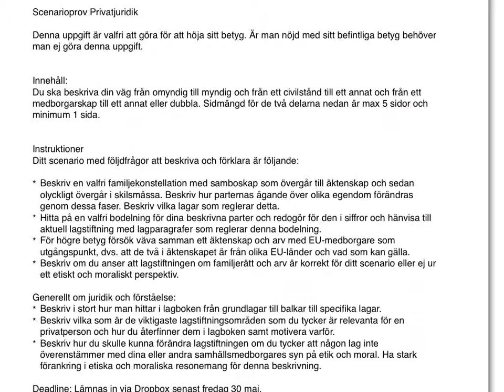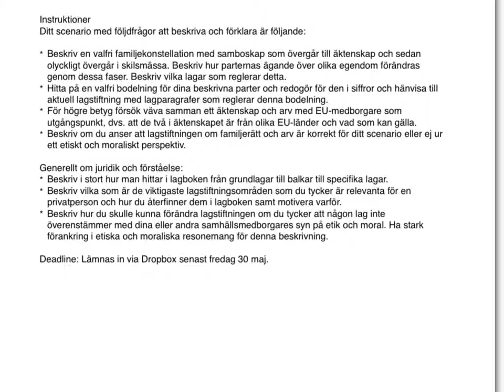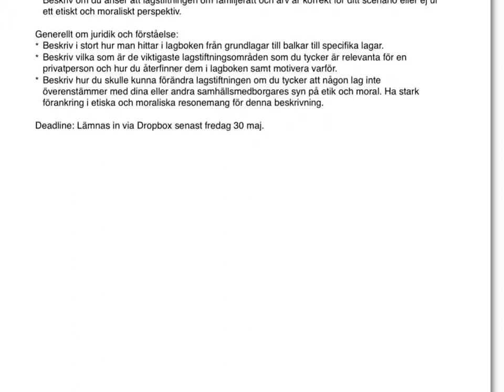Slutuppgift betygshöjande Privatjuridik